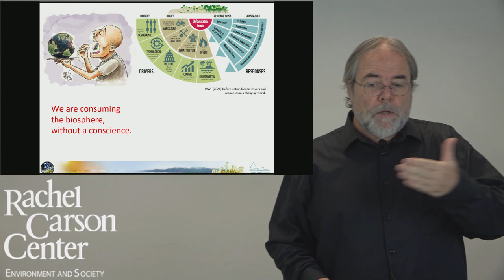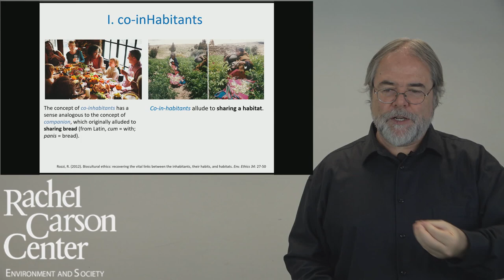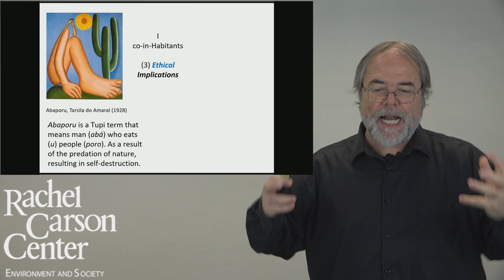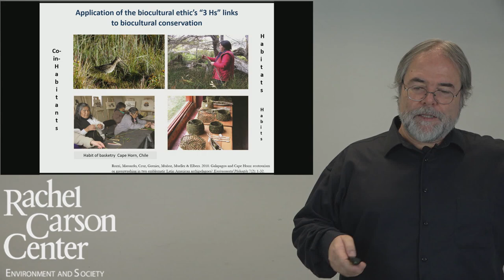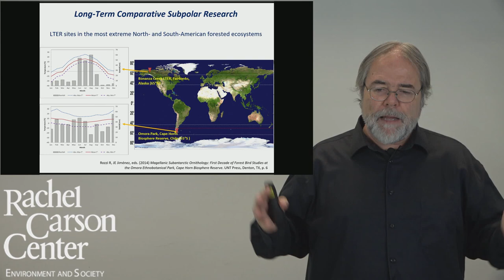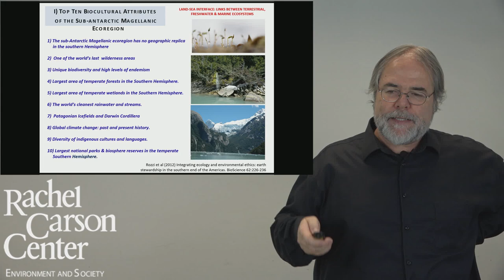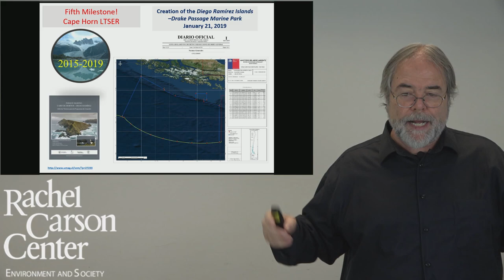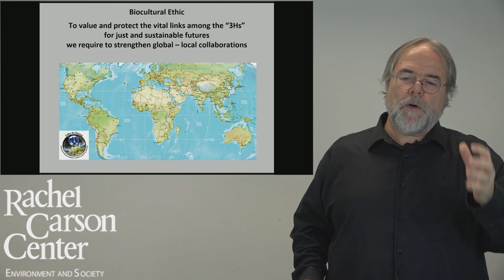Lunchtime Colloquium: Ricardo Rozzi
Ricardo Rozzi (Universidad de Magallanes, Chile / University of North Texas, USA) will present on "Biocultural Ethics: Valuing the Vital Links among Co-inhabitants, Their Life Habits, and Shared Habitats."

The Lunchtime Colloquium talks will be virtual. The talk can be streamed via YouTube and will be followed by a livestreamed discussion with the speaker via Zoom. Participants in the Zoom discussion need to register (see link below) in order to participate in the discussion.

The talk will go live at 12:30​​​​ on Thursday, 24 June.

to register for the discussion following the talk (via Zoom). The discussion starts at 13:15​​​​.

For more information on the Lunchtime Colloquium series, please